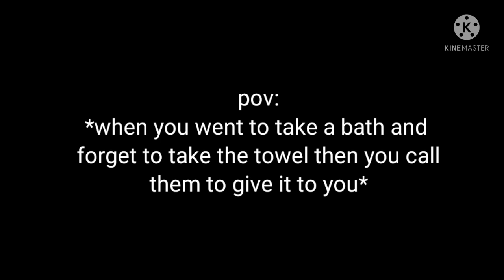Bts reaction when you went to take a bath and forget to take the towel